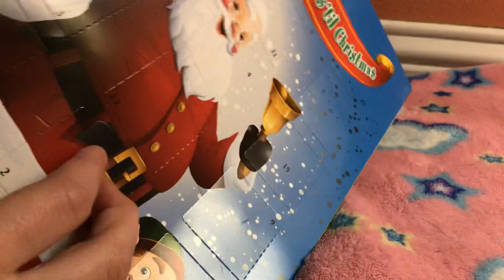Taylor eats today’s chocolate on her Christmas calendar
Hi guys! So in this video Taylor eats today’s chocolate on her Christmas calendar and sorry guys at the beginning I accidentally said Alexa but I meant Taylor